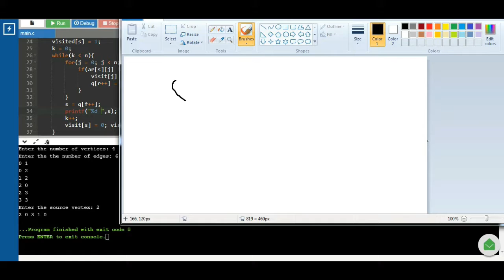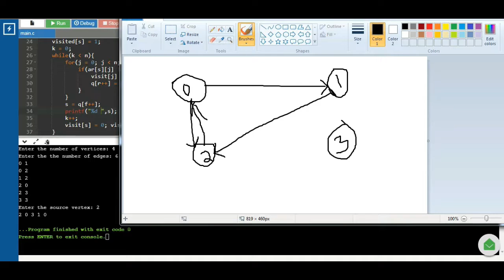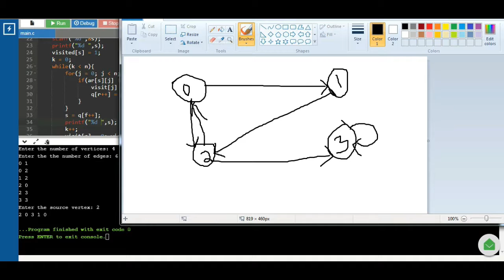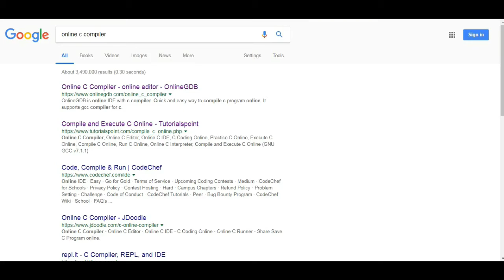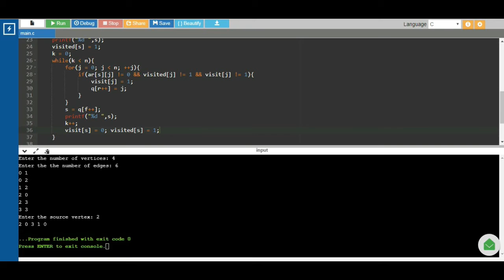bfs অ্যালগরিদম পর্ব 3| Breadth first search algorithm part 3| bangla tutorial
This is the last part of our bfs algorithm section . Here we discuss about our code and we run a graph to check if our code is running perfectly.